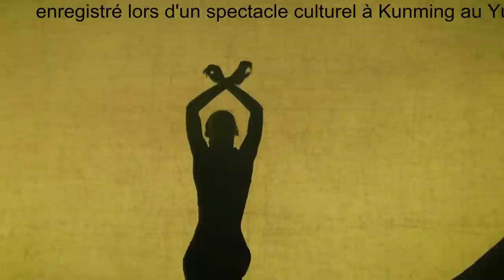The Shodow Of Yang Liping (TY20-04)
Transcription libre d'un spectacle culturel à Kunming au Yunnan.
Voyage au Tonkin et au Yunnan en avril 2012 à la découverte des ethnies vietnamiennes et chinoises.

Marco Polo ou le voyage imaginaire.